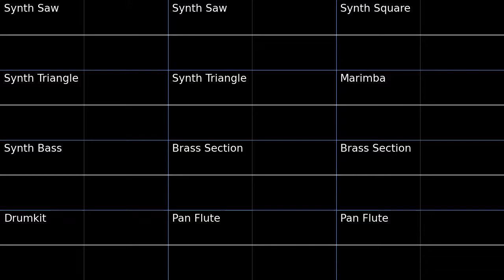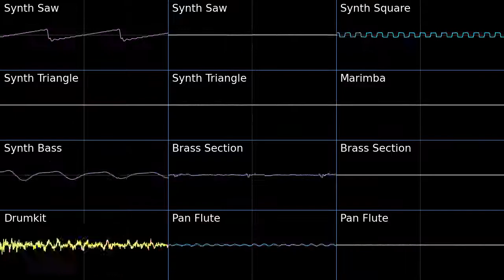PMD2 Far Amp Plains Oscilloscope view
Oscilloscope view of Far Amp Plains from Pokemon Mystery Dungeon Explorers of Sky.
Nice and funky. I may make a deconstruction of this tune.